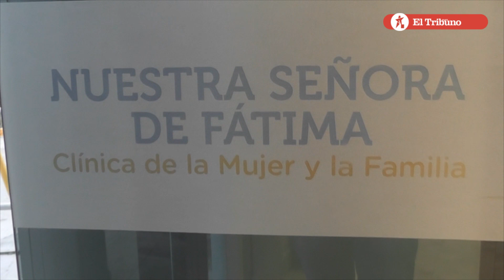Inauguración del anexo de la Clínica Nuestra Señora de Fátima